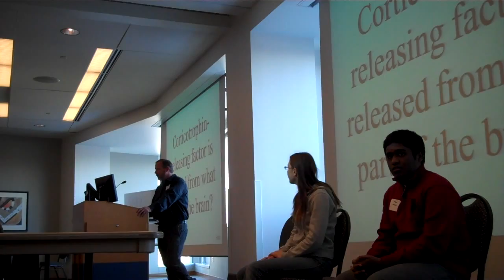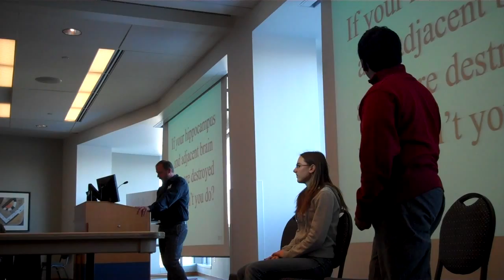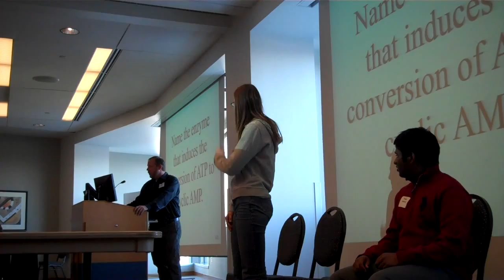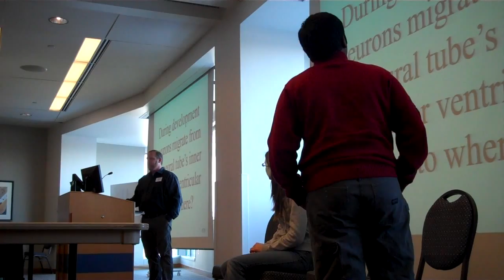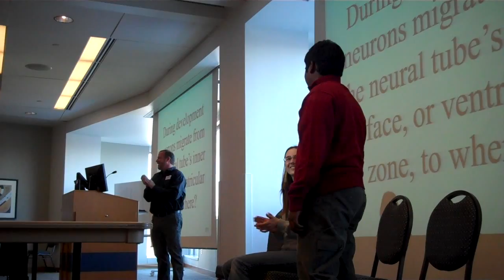Kansas City Brain Bee Spring 2011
The year Vivek Menon won and the judges realized it!  If you were at the KC Brian Bee in 2010, you know what I mean.